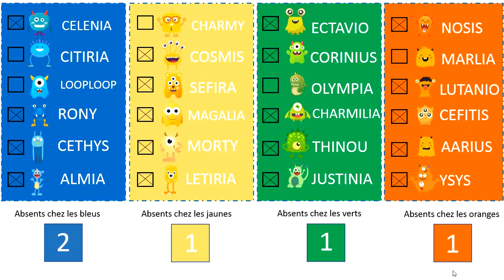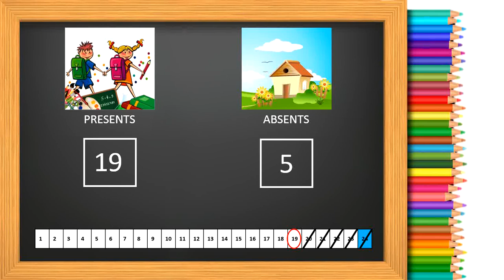L'appel : vendredi 17 avril